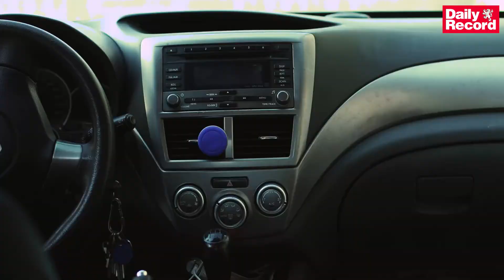Scotland's new laws and rules in February 2022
There's a raft of law and rule changes coming into effect across Scotland this month, that are going to have an impact on everyone.
From updated Covid-19 rules to changes in the Highway Code, it's important everyone knows the changes to keep yourself on the right side of the law.